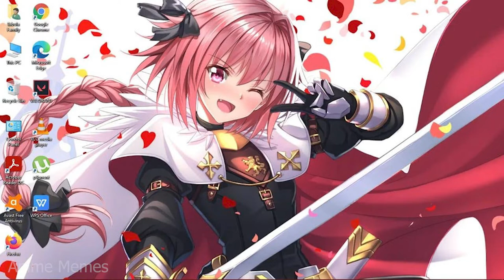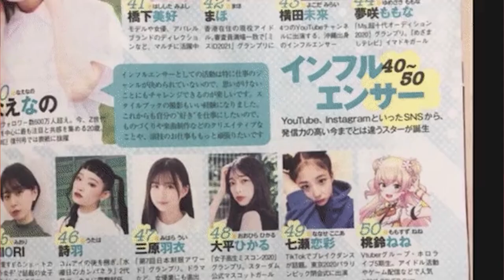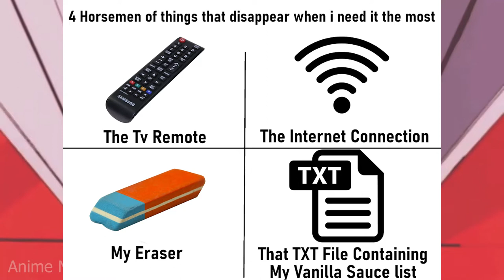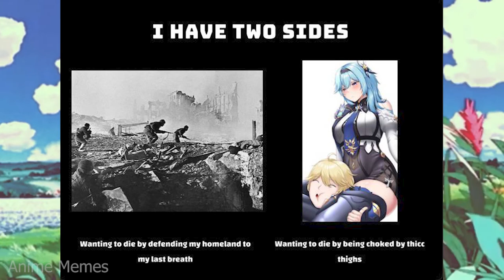ANIME MEMES ~ a spooky waifu is good, too